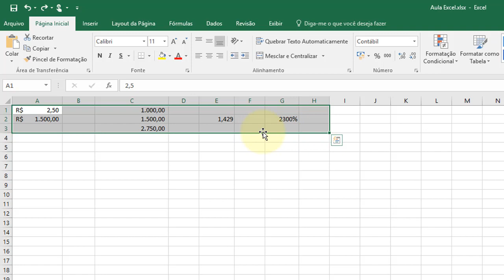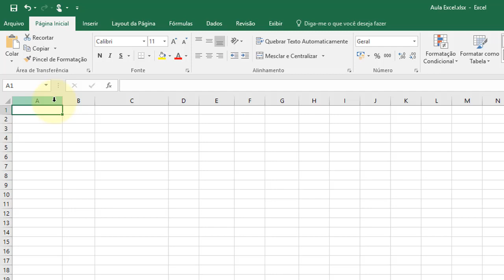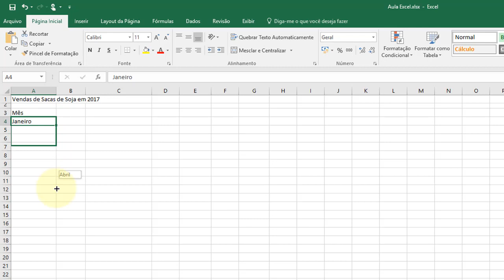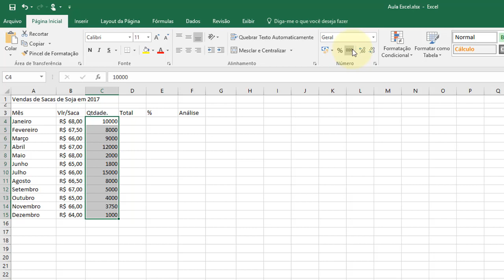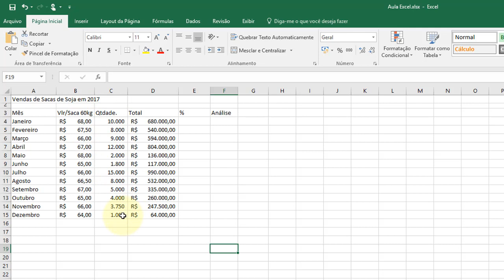Excel 2016 Aula 13 Planilha Soja Aula 01 Formulas básicas